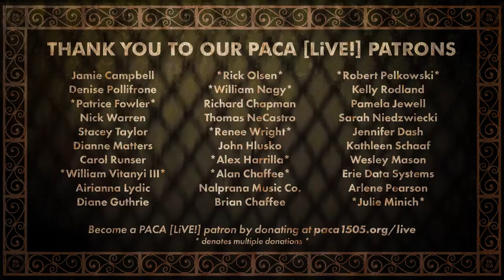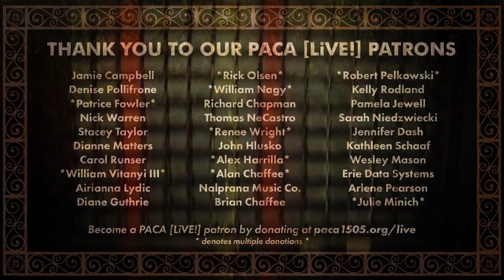Jerry Gaff • PACA [LiVE!] Concert Series [88]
This week's performing artist: Jerry Gaff
Streamed live on Sunday, April 22nd, 2022

Join PACA [LiVE!] in-person or on Facebook every Sunday at 8:00pm ET for musical performances broadcast live from PACA's music stage. Free to watch!

00:00 Preshow Credits
00:55 Introduction
01:39 Easy Chair
04:45 [intro] The Red Arrow Highway
06:32 The Red Arrow Highway
11:21 [intro] Sweet Georgia Peaches
11:44 Sweet Georgia Peaches
17:27 [intro] Cadillac
19:10 Cadillac
22:20 [intro] The Valley Below
22:47 The Valley Below
25:56 The Rhythm of your Heart
30:27 [intro] Laney Dane
32:17 Laney Dane
37:27 [intro]  Hip Town
38:02 Hip Town - Tom Hitt
41:07 [intro] City Lights
41:31 City Lights
45:48 [intro] The Same Old Things
46:35 The Same Old Things
50:23 [banter with Mike Russo]
51:52 One Little Kiss
54:57 Corona and a Lime
58:10 End Credits